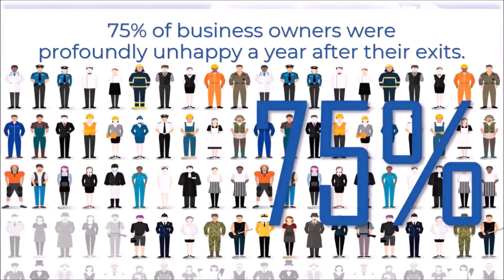How Tom Jordan Combines Exit Planning Strategies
In this episode of the Exit Planning Coach podcast, John interviews Tom Jordan, a seasoned advisor who shares his journey from executive compensation work in the banking industry to building a thriving exit planning practice. Tom discusses how he combines exit readiness, value creation, and an innovative "Half-Retire" concept to help business owners explore alternatives to selling their companies outright. He also shares his process-driven "Clarity" approach that incorporates various methodologies, as well as practical tips for marketing an exit planning practice using workshops, compelling content, and assessment tools to engage owners effectively. Throughout the conversation, Tom emphasizes the importance of having a clear strategy and leveraging technology to build a successful practice while maintaining a balanced workload and enjoying the diversity of working with business owners.

“In the past decade surveys have shown that 75% of former business owners are “unhappy” or “have regrets” a year after their transition. The Exit Planning Coach podcast is dedicated to reducing that number by helping advisors create deeper conversations with their clients.”
John F. Dini, CEXP, CEPA

About John:

John is the leader of MPN, the parent company of ExitMap® LLC and the creator of the ExitMap coaching tools. He has spent 30 years successfully coaching hundreds of business owners, and was the most successful operator of The Alternative Board® peer groups in that organization’s history. He is the author of three books, two of which won multiple awards. John received his Bachelor of Science in Accounting from Rutgers University, and a Masters of Business Administration from Pepperdine. He also holds seven business-related certifications.